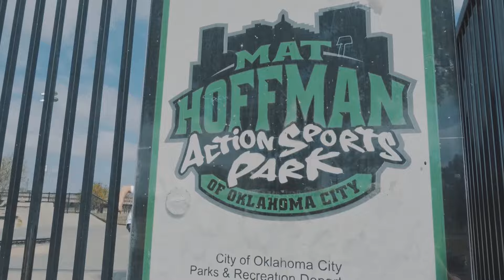Dave Ware is 51 and Blades Everyday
Dave Ware is a skater, VP at his company, a single father of 2 kids, a musician, a gun collector, a dirt biker, and several other things. He is 51 years old and has been skating everyday for the past 8 years. This short documentary gives a little insight into the life of Dave.
Shot on a Sony RX100 IV